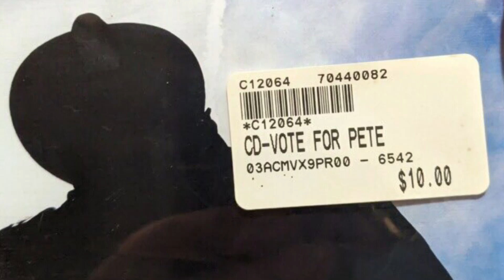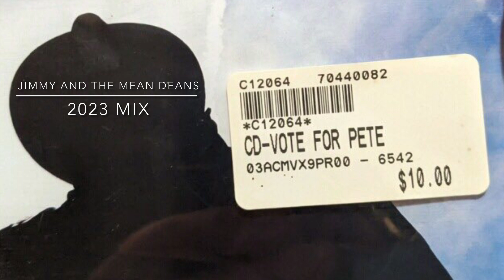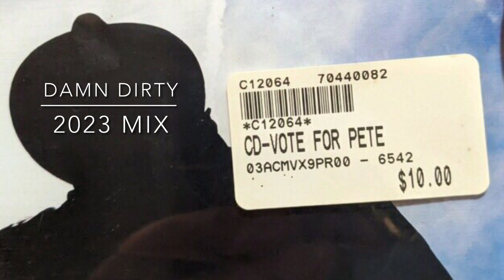Jimmy and the Mean Deans / Damn Dirty, by VFP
2 songs from VFP’s first album remixed for 2023:
Jimmy and the Mean Deans- 0-3:15
Damn Dirty- 3:16-end